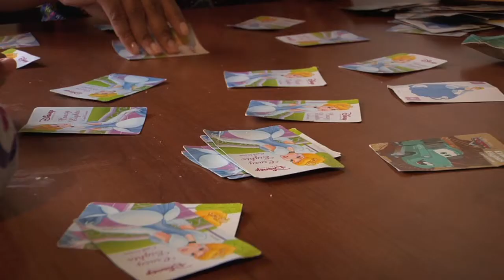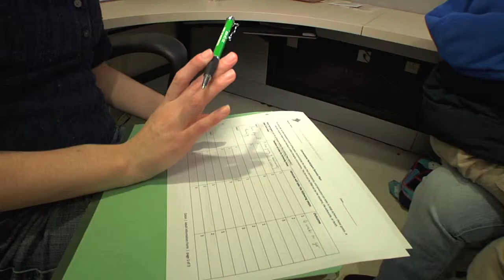DASH Trailer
This trailer presents highlights from the documentary short "DASH - Safe Housing for All", an introduction to DASH's programs, services, and model for helping survivors of domestic and sexual violence find safe housing and begin rebuilding their lives on their own terms.